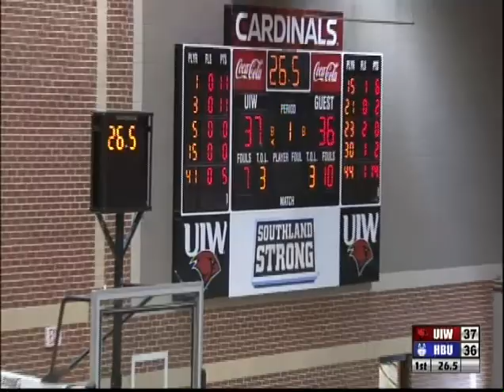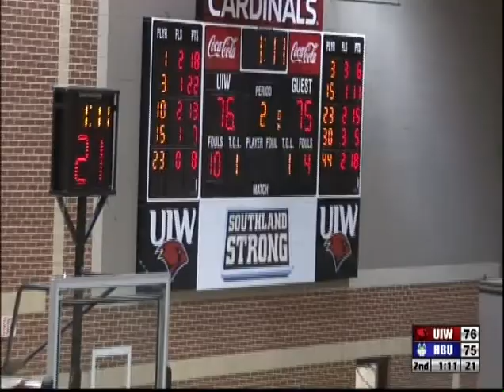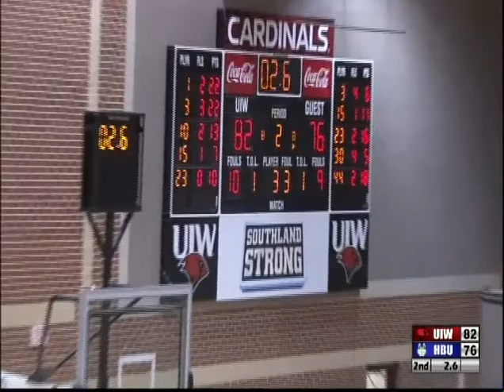Alex Fountain Court Time @Incarnate Word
16pts, 4assts